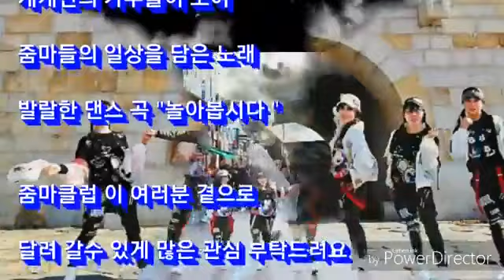추억의.줌마클럽